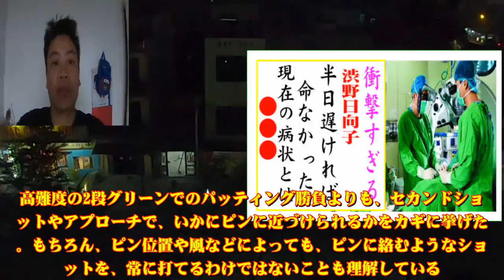渋野日向子、今現在が衝撃的すぎる！